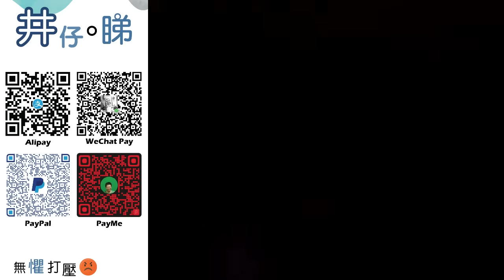尹光疑暗串李龍基王青霞?|{網上嘅嘢唔使負責任係人都講得}?!|黃大仙女性留意!扒手專偷女銀包?!|井仔分享買銀包心得!|井仔點睇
：(電話) 93293263
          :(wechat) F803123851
希望大家可以幫手：

1. 免費訂閱「思古井 井仔點睇」youtube 頻道
2. 讚好並留言支持
3. 將此影片分享開去